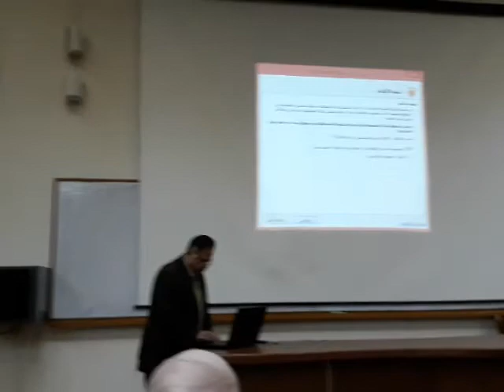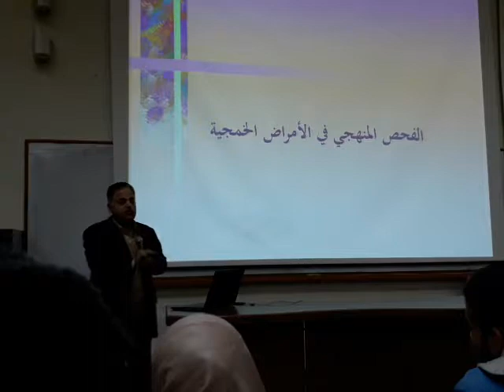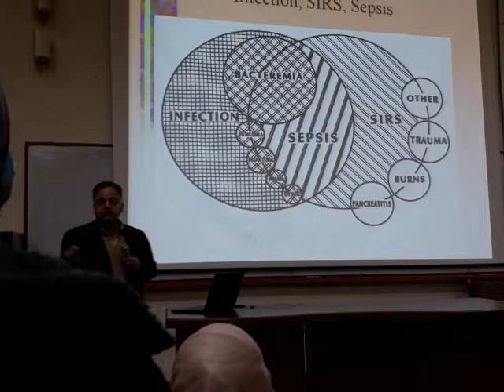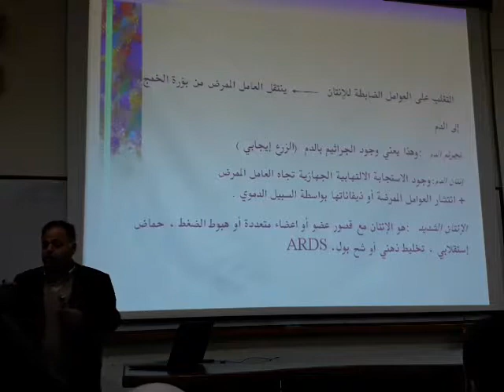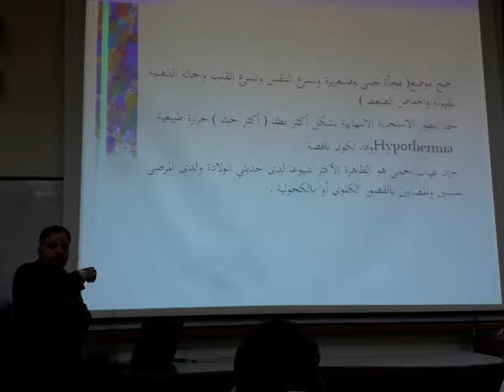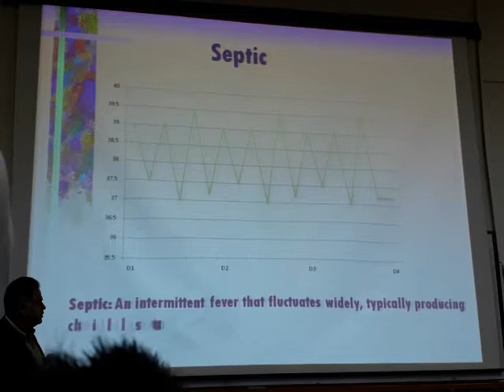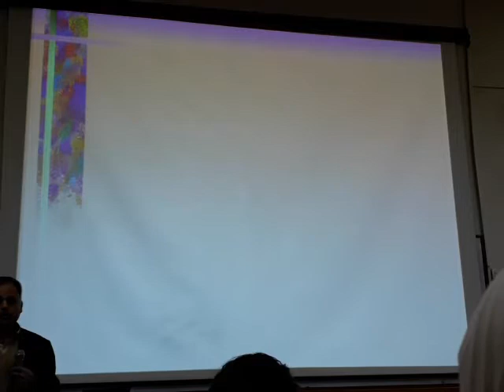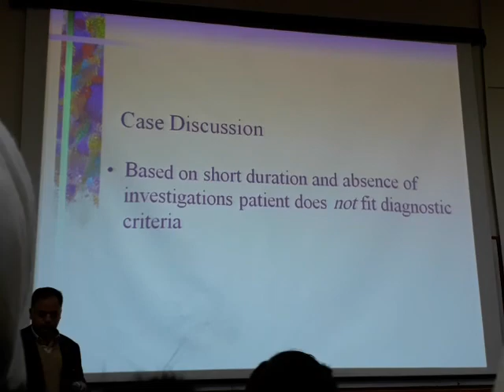أعراض وتشخيص خمجيه 1